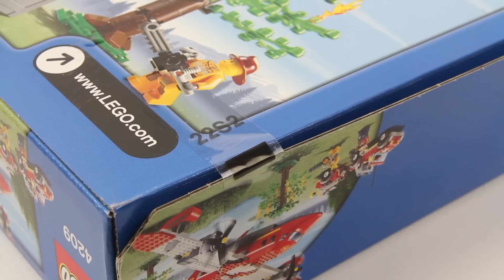LEGO CITY 4209 Fire Plane Speed Build for Collecrors - Collection Forest Fire (2/6)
LEGO 4209 Fire Plane

Price per piece: 7.7p / 11.5c
Collection Forest Fire: This is one of 6 sets in this collection (november 2019)
To collect all of Lego Forest Fire you will need another 5 sets from this theme

Interestingness for collectors:
4209 Fire Plane is a City Forest set released in 2012.

Interesting LEGO fact:
- In September 2014, Lego passed Hasbro to become the world’s second biggest toy maker, behind Mattel (who creates Barbie, Fisher-Price, and Hot Wheels).